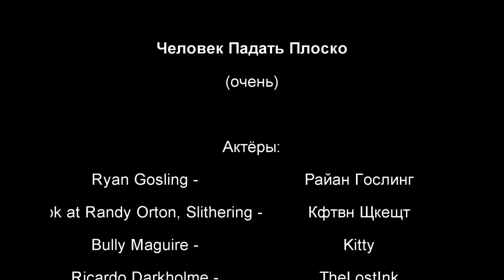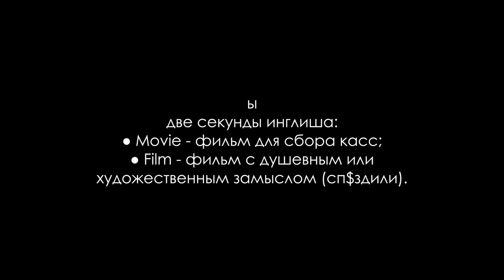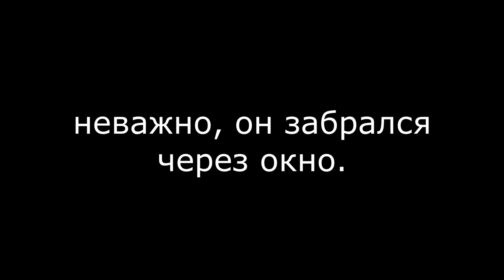ЧЕЛОВЕК ПАДАТЬ ПЛОСКО | Нарезочка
Игра из видео - Human: Fall Flat

Музыка из видео:
Death Note OST - Kyrie
Sonic Forces OST - Theme of Infinite
Pina Colada - Silent Partner
UnderTale OST - Run!
UnderTale - Run Theme Remix
John Cena - The Time Is Now
Puppy Tales - Stationary Sign
Песня про Деда Максима
Heaven Pierce Her - Unstoppable Force
PayDay 2 - Don't Act Dumb
Spider-Man 3 OST - Black Suit Theme
rhythm thief but its cursed (extended)
The Notorious B.I.G., 2Pac, Xzibit & SoulChef - Write This Down
Benjamin Rice - Slinky
Beethoven - Für Elise
Lucenzo, Don Omar - Danza Kuduro

Таймкоды:
0:00 - Плотное вступление
1:01 - ♂МОЛОКО♂
1:35 - Мусорный бак
2:14 - Гачи похороны дяди Кости
2:45 - САМОРЕКЛАМА!
3:00 - Солевые
4:02 - Гонка
5:07 - Захват дома
6:07 - Оутро
6:33 - БОНУС КЛИП!

Не спрашивайте что за хуйню я тут наворотил. Эт не я, это сайт по подборам тегов!